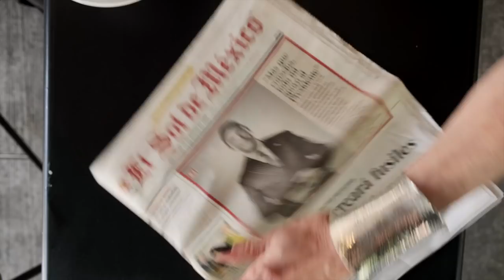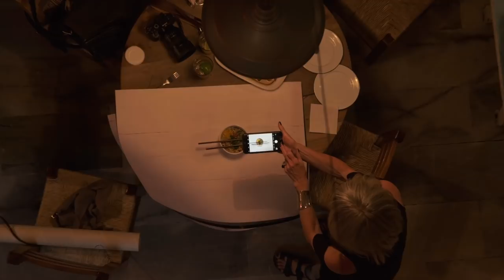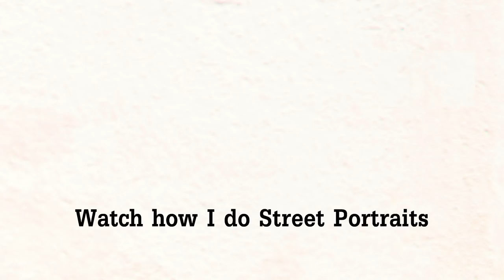10 Secrets to Instagram-Worthy Food Shots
When you do food photography there are so many small things, that will make a big difference.

Contrast:
Without contrast between the food you are photographing, and the background, everything will melt together.

Focus:
Make sure to take a second and think about the food you are taking a picture of. What is the dish has the leading role? That’s where you should put your camera focus.

Props:
Besides having a nice photo-styling background, you can take your food photography to the next level by getting some plates, cutlery, and pretty napkins. This will make your food styling a lot better.

Light:
If you are at home, you can use professional light. But if you are eating out, you can use natural light. That often makes your food pictures a lot better.

Camera: You don't need a professional camera. You can easily use your phone if you have a new iPhone especially.